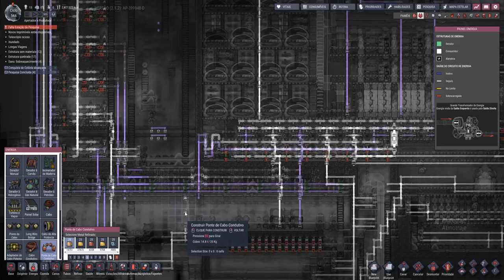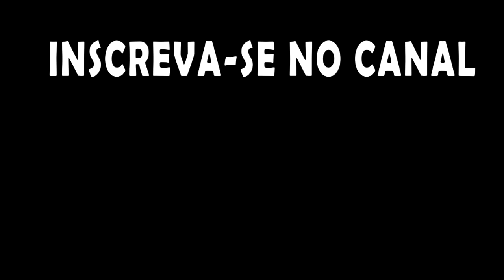ONI - Apertados e Produtivos - Resolvido o mistério da fonte de petróleo e removendo excessos. EP42